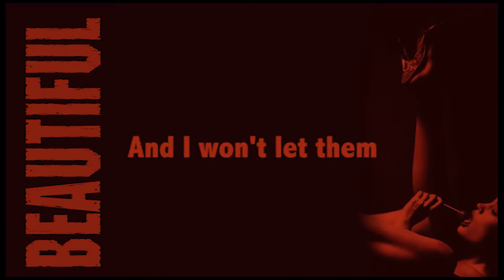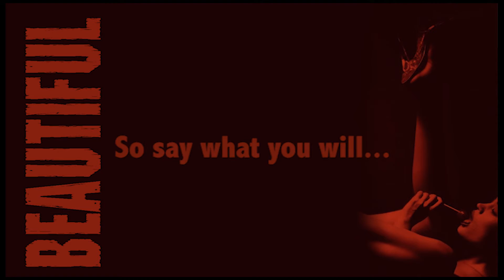Beautiful - Dread the Day [Lyrics Video]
Beautiful - Dread the Day

In 2003, I was tapped by some mutual friends to play with Bobby Burns (Primer 55, Soulfly) and Josh Toomey (12v Negative Earth, Lennon) and Live drummer Chad Gravitt (Groovezilla, Floraburn.) BEAUTIFUL was my new mistress.

Vlad Vendetta